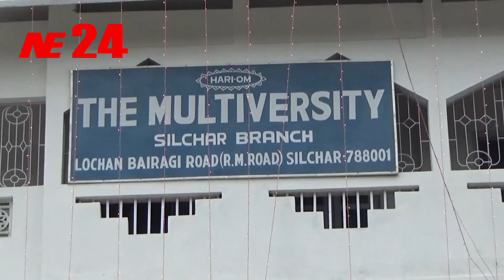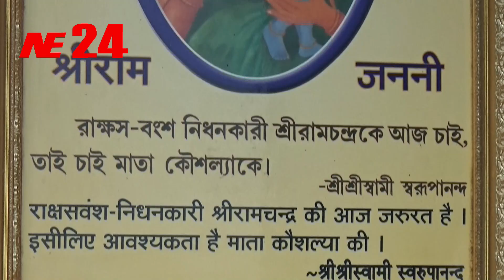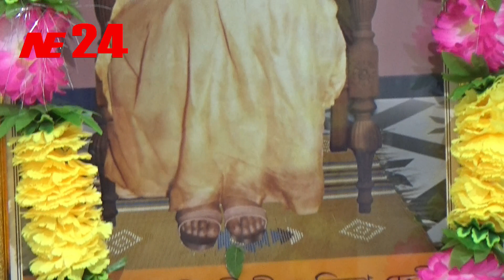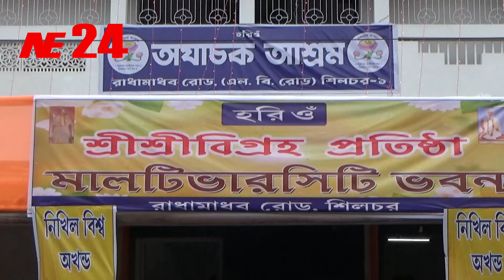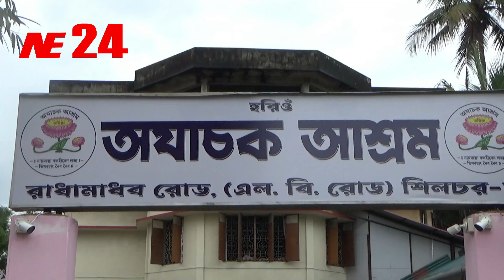স্নেহময় ভবনের উদ্বোধনে শ্রী শ্রী দাদা মনি তপন ব্রহ্মচারী || NE24 এর প্রতিবেদন